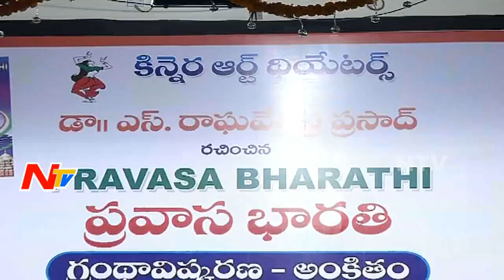Venkaiah Naidu Inaugurates Pravasa Bharathi Book in Telugu University | NTV